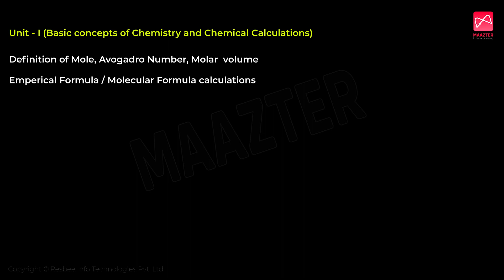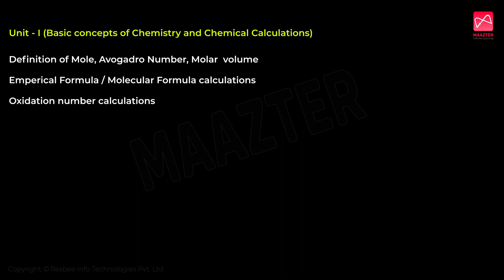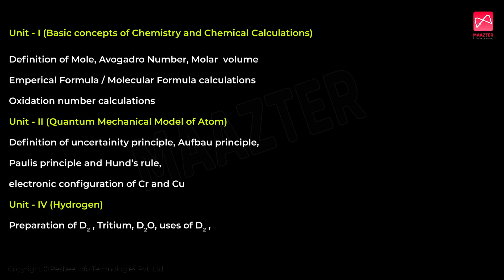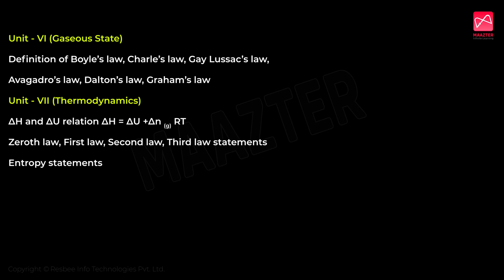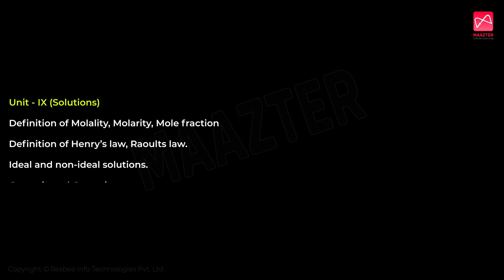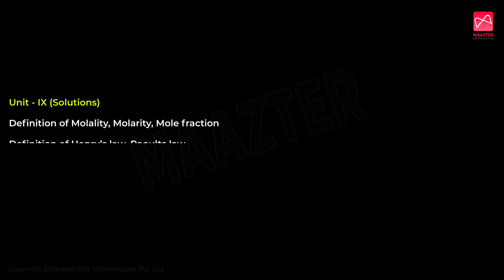11th Std Chemistry |Only 7 Chapters | Easy to pass | Half Yearly Exam